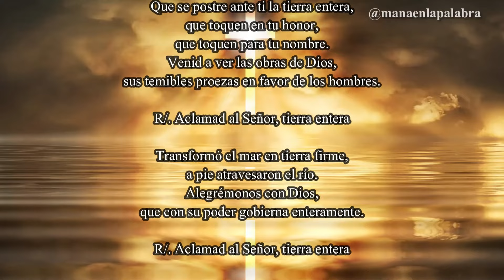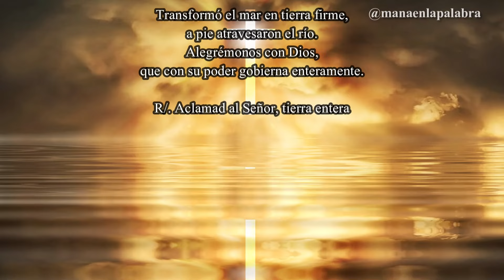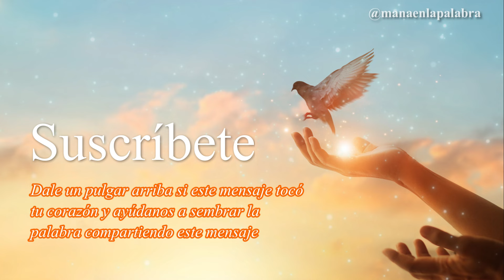Evangelio de Hoy, Miércoles 17 de Abril de 2024, Jn (6,35-40): «Yo soy el Pan de Vida...»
📖 Lectura del Santo Evangelio según San Juan (6,35-40):

En aquel tiempo, dijo Jesús a la gente: «Yo soy el pan de la vida. El que viene a mí no pasará hambre, y el que cree en mí nunca pasará sed; pero, como os he dicho, me habéis visto y no creéis. Todo lo que me da el Padre vendrá a mí, y al que venga a mí no lo echaré afuera, porque he bajado del cielo, no para hacer mi voluntad, sino la voluntad del que me ha enviado. Ésta es la voluntad del que me ha enviado: que no pierda nada de lo que me dio, sino que lo resucite en el último día. Esta es la voluntad de mi Padre: que todo el que ve al Hijo y cree en él tenga vida eterna, y yo lo resucitaré en el último día.»